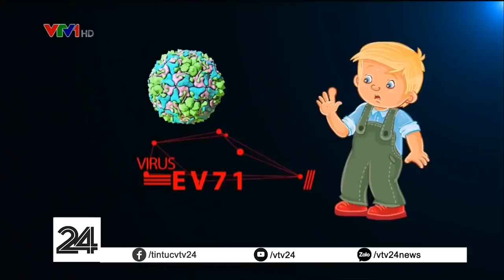Bệnh tay chân miệng diễn biến phức tạp | VTV24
Bệnh tay chân miệng đang có diễn biến phức tạp, có thể gây biến chứng nguy hiểm cho trẻ. Các biến chứng này do virut EV71 gây ra, là một virut không mới nên phụ huynh cần chú ý những biểu hiện của bệnh để sớm phát hiện và đưa trẻ đi điều trị kịp thời.